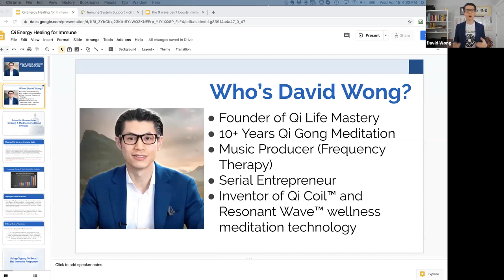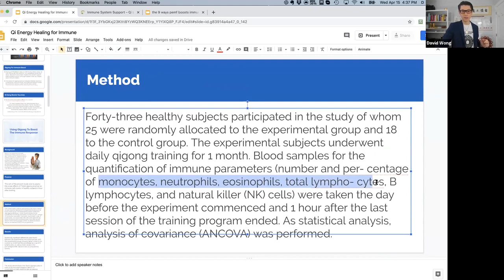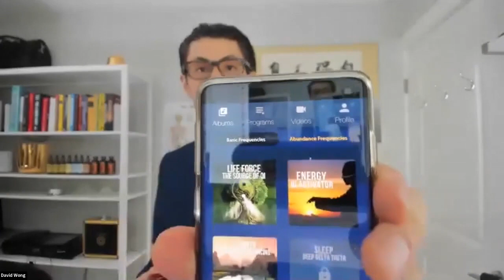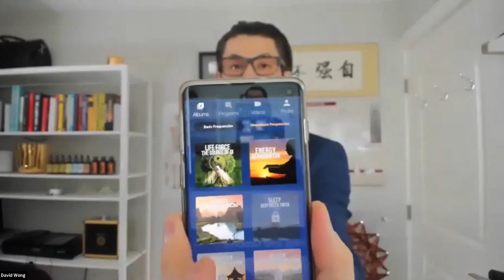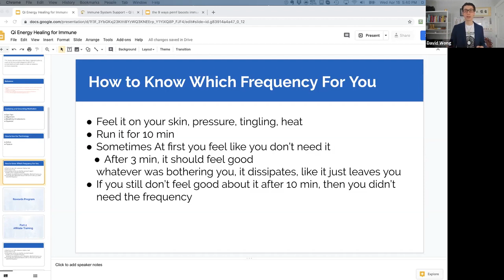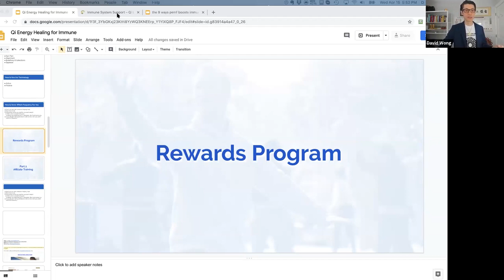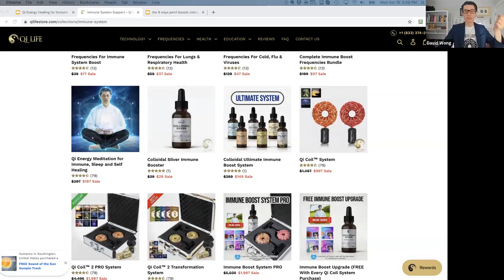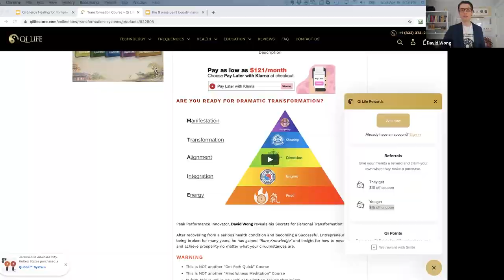What You MUST DO in a Pandemic